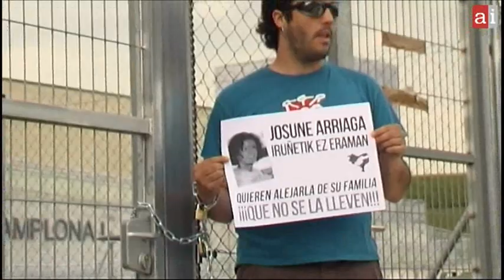Se encadenan a las puertas de la carcel de Iruñea para que no se lleven a Josune Arriaga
Dos personas han cerrado esta mañana la cárcel de Iruñea al encadenarse a sus dos entradas, con el objetivo de que no se lleven de allí a la presa navarra Josune Arriaga. Los dos han sido detenidos por la Policía Nacional.